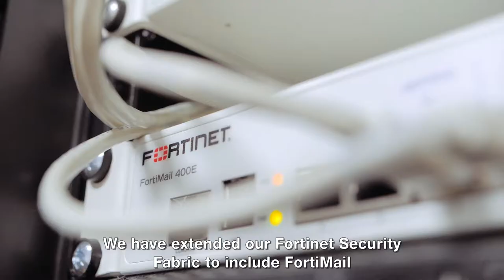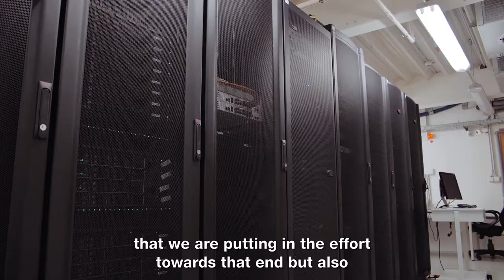Fortinet Motor Car Slovakia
Spoločnost Shdesign sa začala angažovať v sekcii firemnych videí pred viac ako 7 rokmi. Svoje znalosti sme zlepšovali vďaka zahraničným klientom, ktorí nám umožnili sa kreatívne realizovať, čím sme ich firmám pomohli vyčleniť sa z radov bežných konzervatívnych spoločností. Záujem o našich klientov a tomu, čomu sa venujú, má za výsledok dôkladne rozpracovanie každého projektu a tým vždy výborný výsledok, ktorým sa hrdo pýšia klienti aj niekoľko rokov.